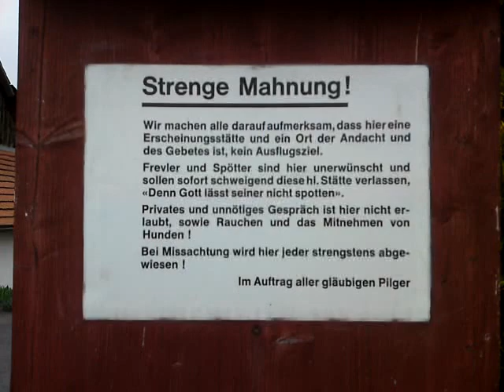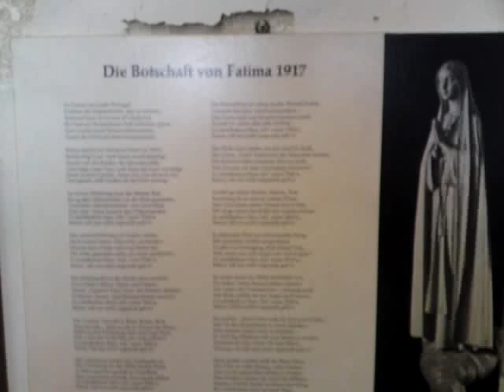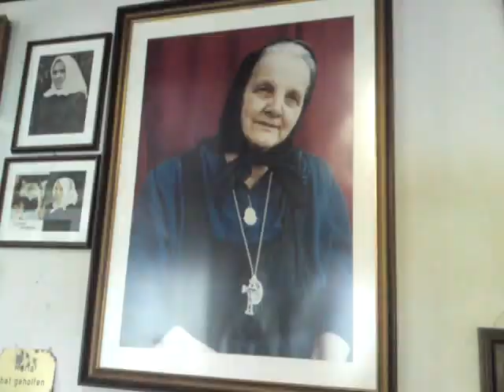St. Martin an der Raab / Eisenberg an der Raab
Eisenberg an der  Raab inside, where the grass cross appeared on 14th September 1956